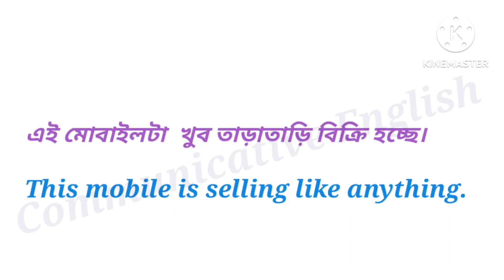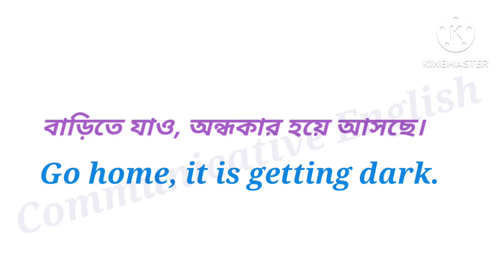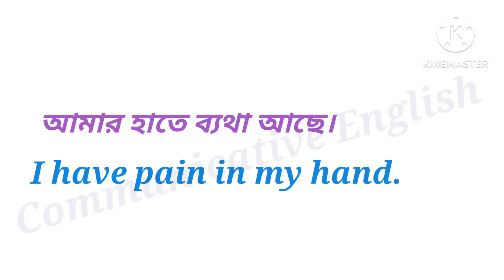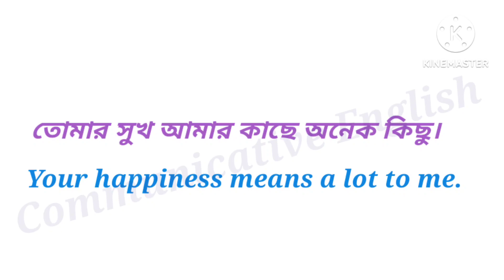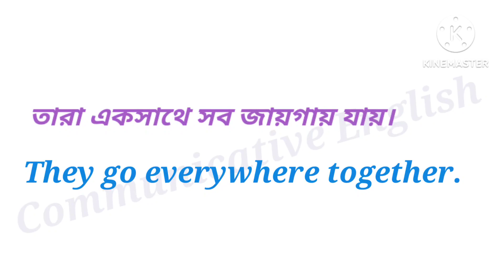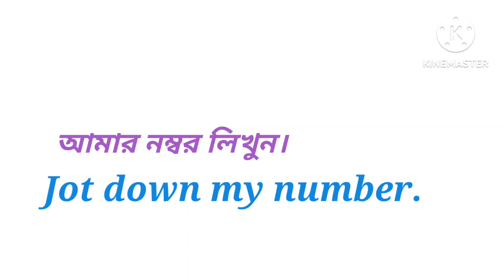English Speaking Practice l Bangla to English translation l Communicative English